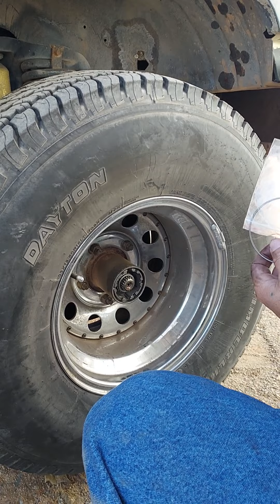Changing Lock hubs part 2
This video we changed the Lock Hubs on the passenger side on our 1994 Ford F150 XL